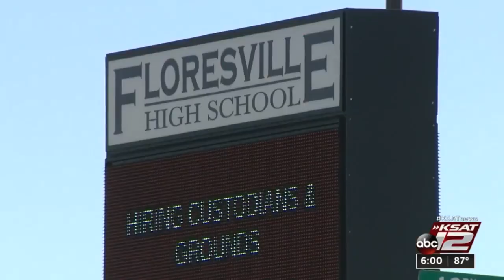Floresville students stage walkout over handling of sexual assault allegations